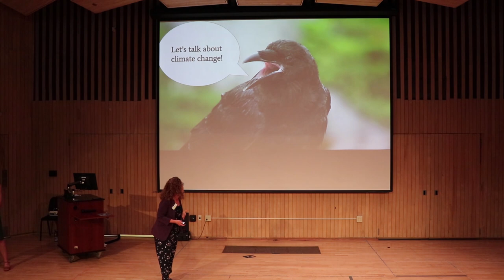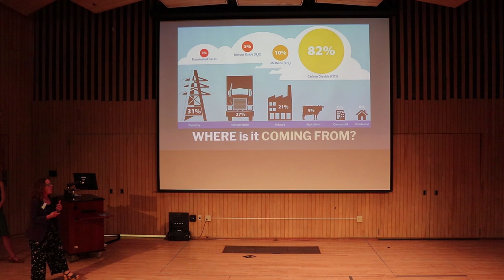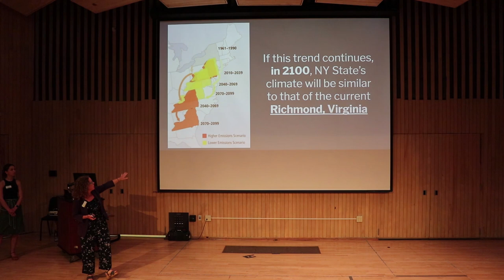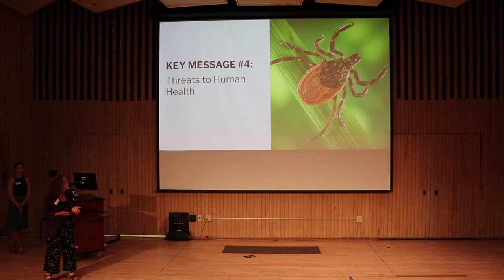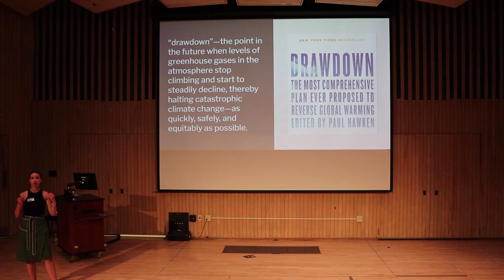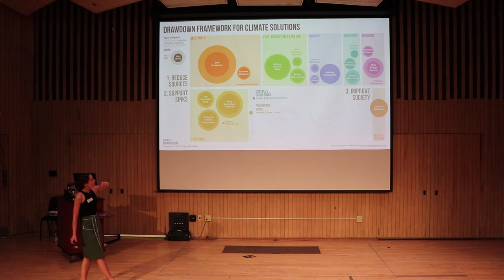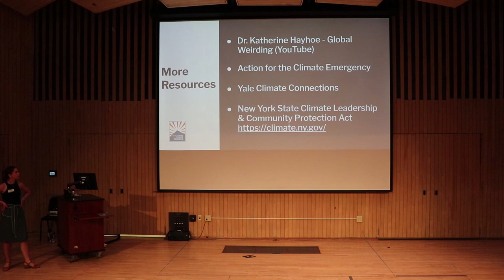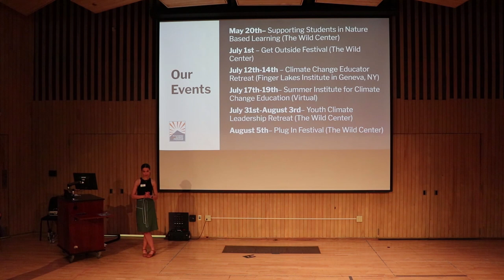2023 Saratoga Sustainability Fair Keynote Address - Let's Talk Climate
Let's Talk Climate: Finding Ways to Build Hope and Action for a Resilient Future with Jen Kretser and Elodie Linck of The Wild Center. Jen is the Director of Climate Initiatives and Elodie is the Jeanne Hutchins Youth Climate Coordinator, both work to support the global Youth Climate Program.

Saratoga Sustainability Fair- April 16, 2023 hosted by Skidmore College and Sustainable Saratoga